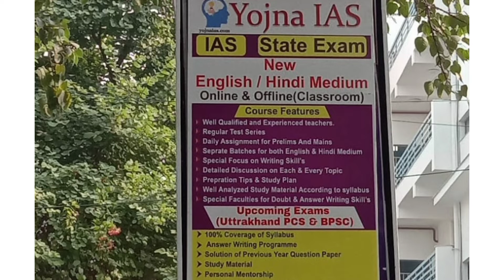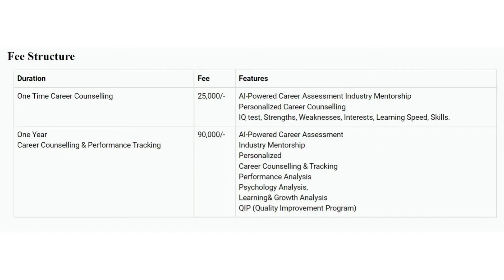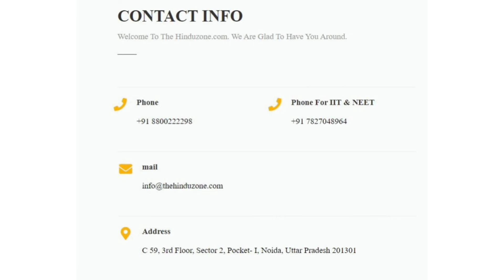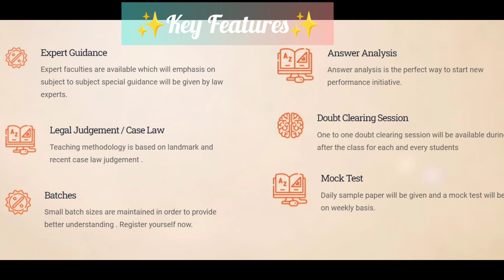Best Judiciary Civil Services Coaching in Coimbatore | BestCoaching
If you are from Coimbatore and are looking for best judiciary civil services exam coaching in your state, consider this video ideal solution for you.
1. Kautilya IAS
2. The HinduZone
3. Plutus IAS
4. Yojna IAS